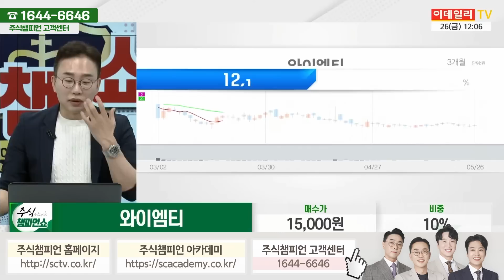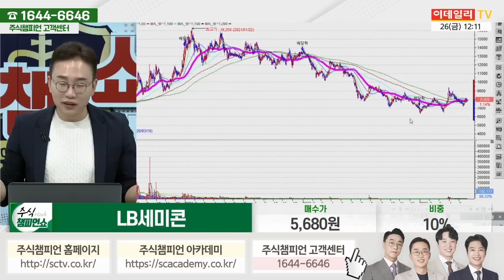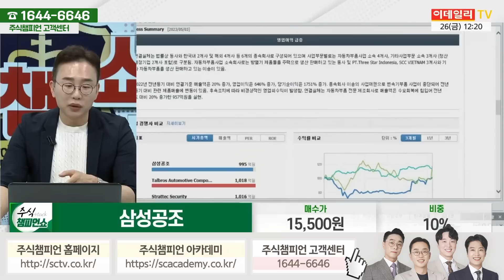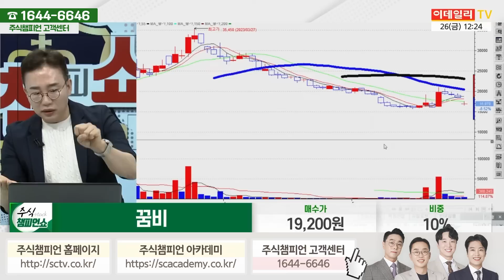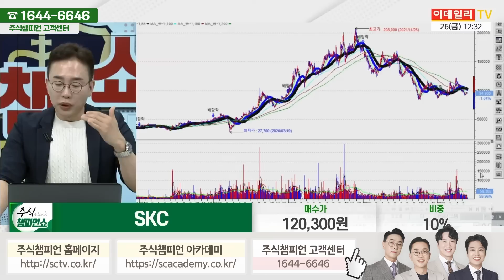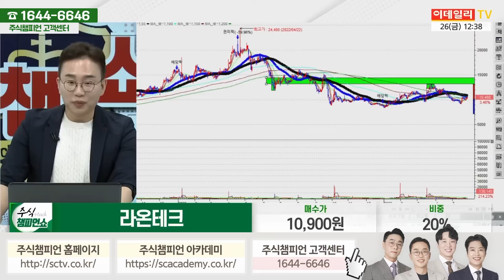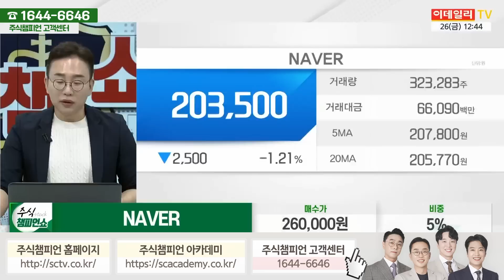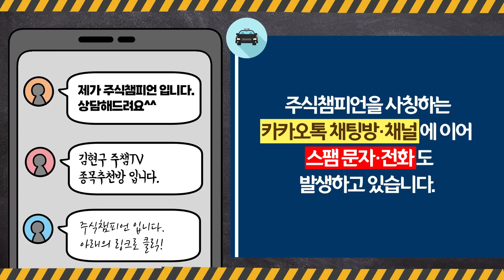[이데일리TV 주식챔피언쇼] 5월 26일 금요일 방송 - 김현구 전문가